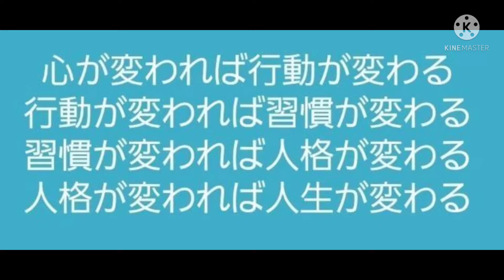【心に響くメッセージ】かずぴからみんなへ😁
今回は珍しく文章のみの動画になります。